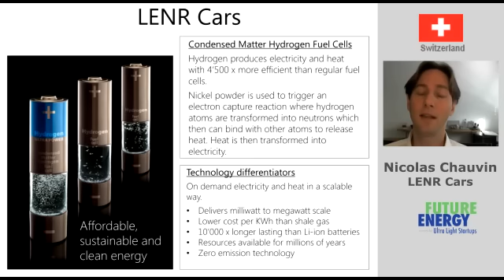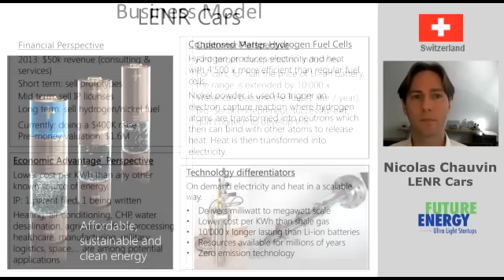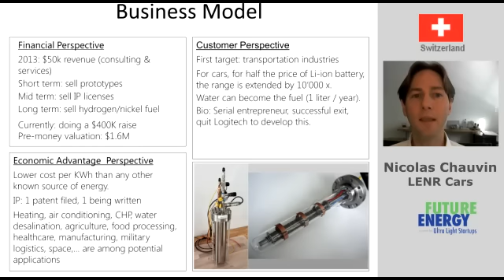LENR Cars - Nicolas Chauvin